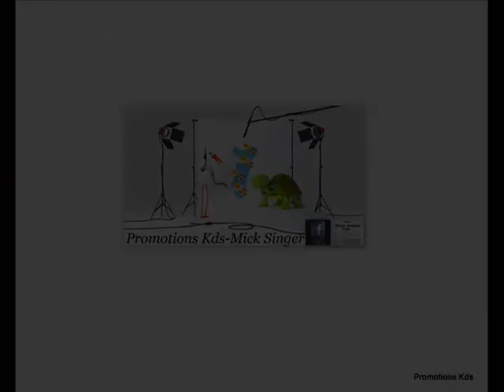Promotions Kds / Ronan Parke.wmv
Promotions Kds/Ronan Parke TV show and tribute.